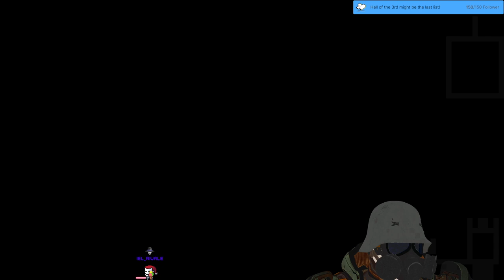Stream 183 Friday Funday! GAMMA💥BOLETR💥action legs go! 3D V-Tuber [Eng/Rus/Ger]